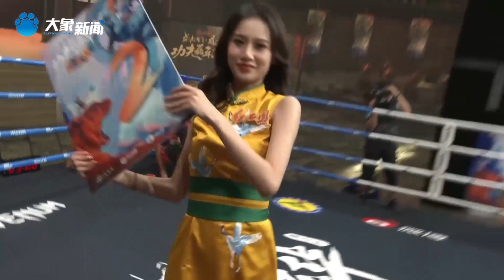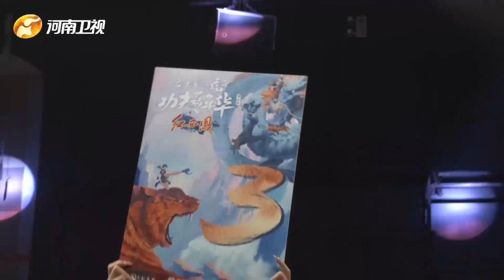WLF男子65KG超級戰，張帥VS李濤